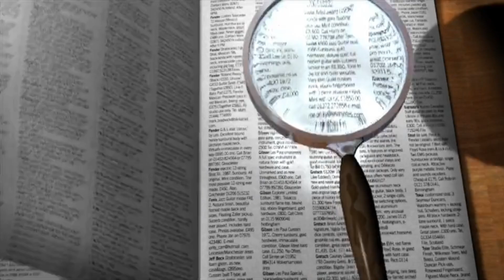The Hunt for El Dorado in the Amazon Forest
Shimmering whispers of golden kingdoms lure you deeper into the Amazonian mist. El Dorado, the Lost City of Gold, beckons with a siren song of unimaginable riches. But is it merely a mirage shimmering in the conquistadors' avarice, or does a truth glint beneath the layers of myth?

This video embarks on a captivating expedition, peeling back the centuries to unveil the secrets of El Dorado. We delve into the feverish dreams of Spanish explorers, their conquistador boots carving paths through uncharted jungles in pursuit of this fabled chimera. But beyond the glint of gold, we listen to the whispers woven into the tapestry of South American lore, unearthing indigenous prophecies and legends that breathe life into the myth.

From the emerald depths of the Amazon to the cloud-kissed peaks of the Andes, we traverse the labyrinthine theories about El Dorado's location. Is it a glittering metropolis hidden beneath the rainforest's verdant cloak, or a spectral city echoing in the mountain mists? We separate fantastical fables of golden streets and glittering temples from the faint tremors of truth.

But the quest for El Dorado isn't confined to dusty conquistador chronicles. Modern-day adventurers, armed with cutting-edge technology, continue to chase the shadows of the Lost City. We join them as they sift through ancient artifacts, decipher cryptic symbols, and utilize remote sensing to pierce the shroud of the unknown.

This is no ordinary treasure hunt, however. It's a journey into the beating heart of human ambition, where cultural beliefs collide with the insatiable thirst for wealth. It's a testament to the enduring allure of the unknown, a captivating dance between myth and reality.

So, prepare to be swept away by the intoxicating whispers of El Dorado. This video is your invitation to step into the shadows of legend, where history and mystery intertwine in a breathtaking quest for the Lost City of Gold.

Metahub Discovery doesn’t fully own the material compiled in this video. It belongs to individuals or organizations that deserve respect.
This video is an educational and research video.

🔴 Some of the material used in the video belongs to the esteemed owners. We will follow your request immediately.